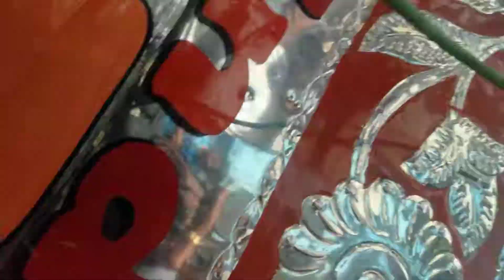Tajdar E Haram By Great Maharasht Band Noida Md Junaid 🎤Sheikh Masudi MD Master Varees🎺Record Master